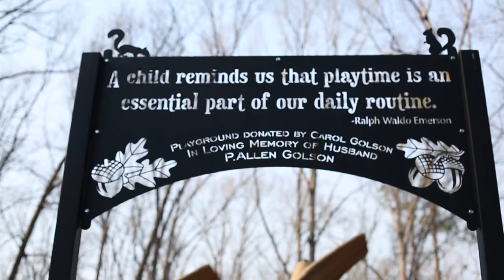February 2022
Dauset Trail with friends, an underground bunker, friends came to play, Nolan won a photography contest, baseball practice, Finn's birthday, Sue taught Graham how to crochet, our last art class, cookie day at Josa's, Piedmont Park, mariachi, first Anole of the year and Daddy who always makes us laugh.